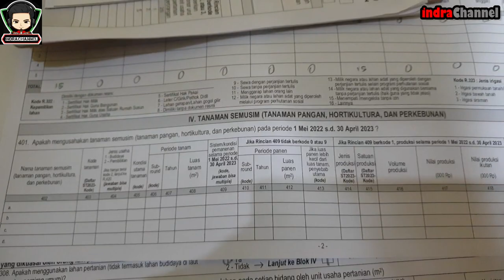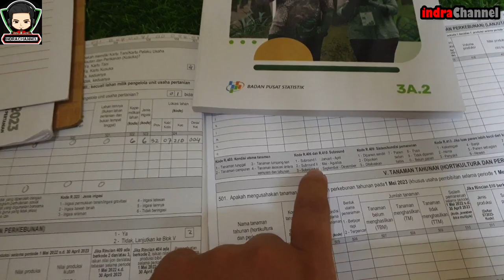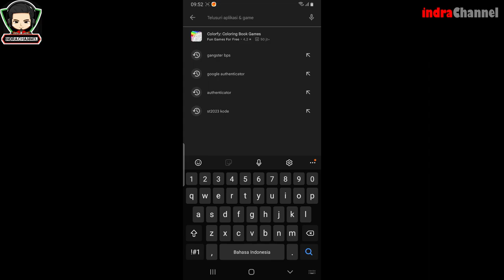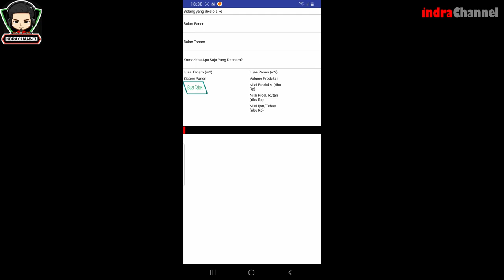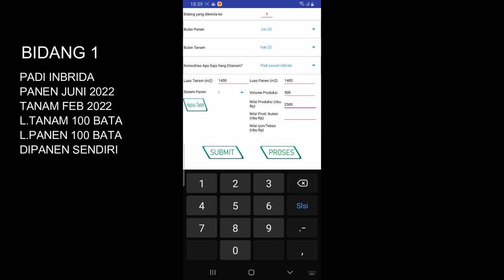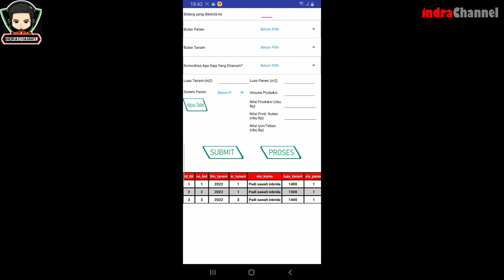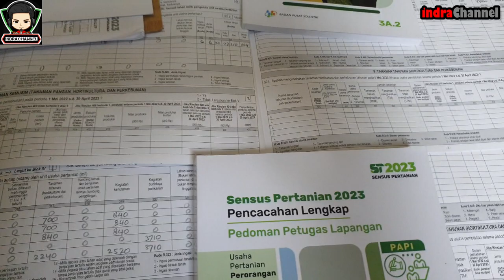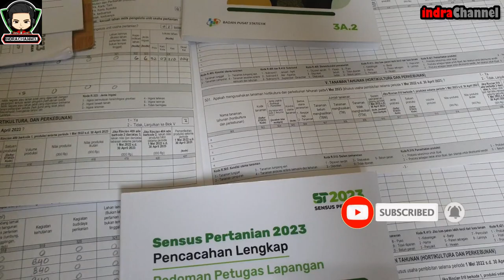Perhitungan Tanaman Semusim Pengisian L2 ST2023 Blok IV Jadi Mudah dengan Aplikasi | Gankster BPS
Pengisian Perhitungan di Blok IV Lembar UTP akan menjadi mudah dengan bantuan aplikasi yang dibuat BPS Jawa Timur ini, bisa membantu mensimulasikan masa panen masa tanam sesuai subroaund yang sudah ditanyakan ke responden, Semoga Vidio ini bermanfaat tetap semangat teman-teman pejuang Data..Sehat dan Lancar terus Tugas nya

Gear dalam Video ini :
Kamera : Samsung Galaxy Note 9
Screen Recorder : Samsung Galaxy Note 9
Mic : Godox Wireless Microphone
PC/Laptop Editor : Asus ROG GL503VD

Haturnuhun, Grazie, kamsahamida, Arigato. Thank you, Matur suwun